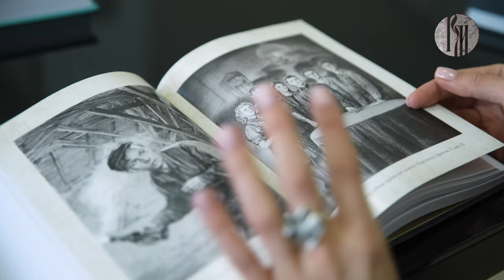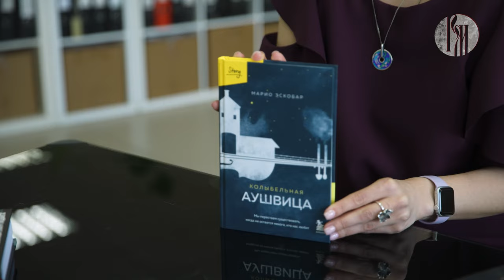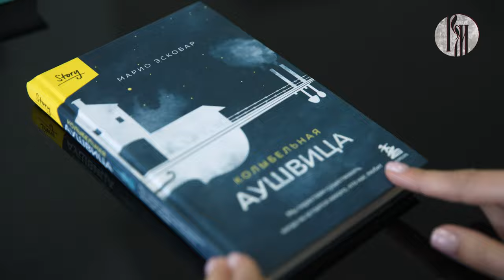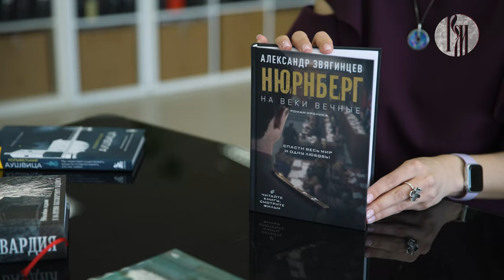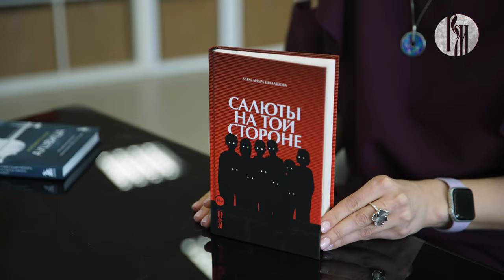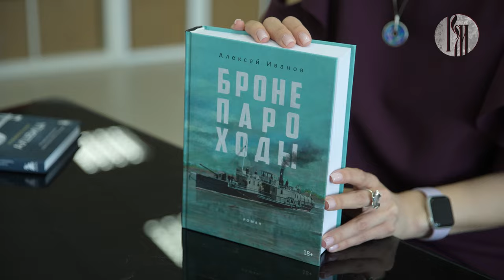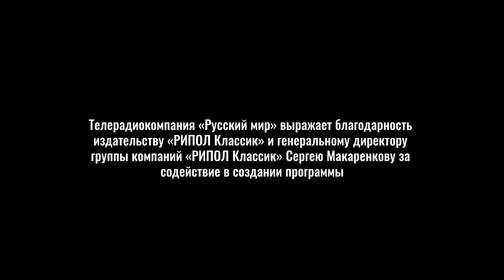Книжный бум: май - время героев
Место подвигу в жизни есть всегда. Это подтверждает подборка произведений майского выпуска программы «Книжный бум».  Шеф-редактор издательства «РИПОЛ классик» Татьяна Соловьёва расскажет истории героев этих произведений. Уверяем Вас, они никого не оставят равнодушными.

0:45 Александр Фадеев.« Молодая Гвардия»  16+

02:51 Марио Эскобар. «Колыбельная Аушвица»  16+

05:20 Александр Звягинцев. «Нюрнберг. На веки вечные»  16+

06:57 Александра Шалашова. «Салюты на той стороне»  18+

08:50 Алексей иванов. «Бронепароходы»  18+